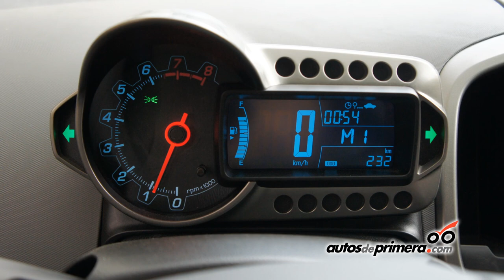CHEVROLET SONIC: Lanzamiento en Colombia.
NUEVO CHEVROLET SONIC: GM Colmotores presentó en Colombia, la nueva generación de automóviles desarrollados con la premisa de un gran diseño deportivo y con motores más eficientes.